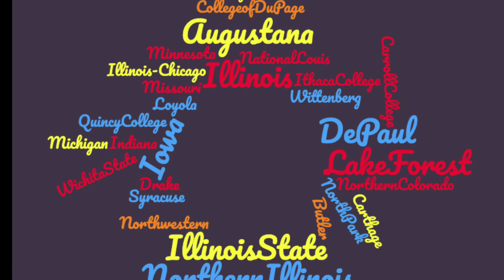Bluffer Blast Sept 4